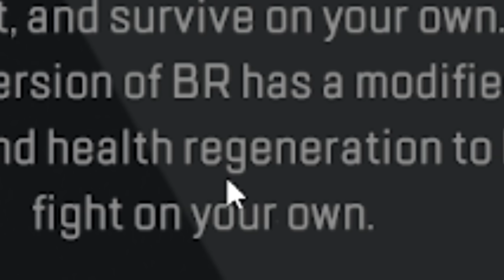Solo Octane's MAX LVL STIMS are OP in Apex Legends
makes me think it's my heirloom giving me the power